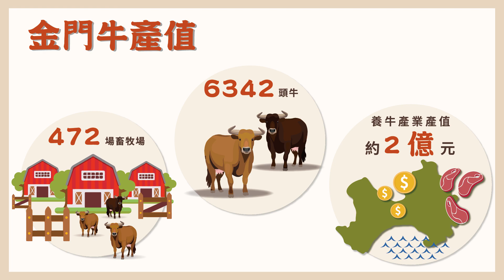感謝防疫英雄 金門牛結節疹疫苗注射全紀錄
還記得在金門爆發的 牛結節疹 嗎？
獲贈 歐盟捐助的一萬劑疫苗 後，我們注射隊也完成了金門縣全區 472場牧場、總共 6324頭牛隻 疫苗注射的艱難任務，金門的牛結節疹疫情順利獲得控制，已經沒有新的案例場出現！

來自全臺各地 動物防疫機關 獸醫學院師生 和 民間獸醫師 組成的疫苗注射隊，是這次牛結節疹防疫的最大功臣，頂著夏季的高溫烈日、全副武裝的防護裝備，還要面對體重可達800公斤的牛隻，注射工作的危險和辛苦是我們難以想像。

現在就一起來透過鏡頭回顧，金門牛結節疹的防疫歷程吧！